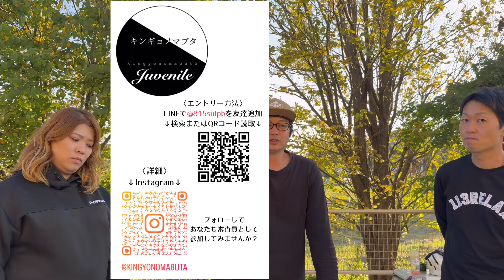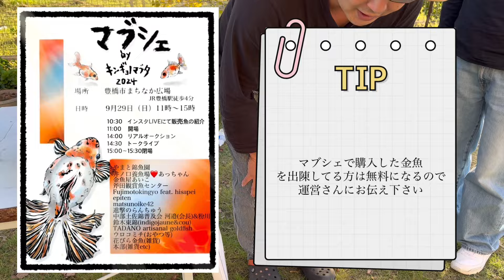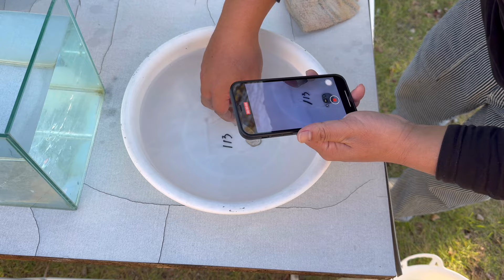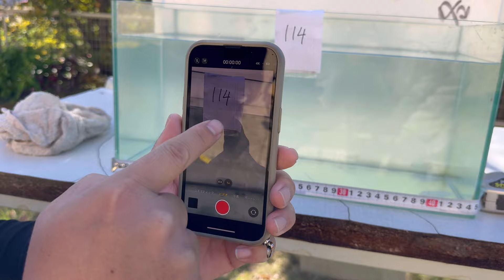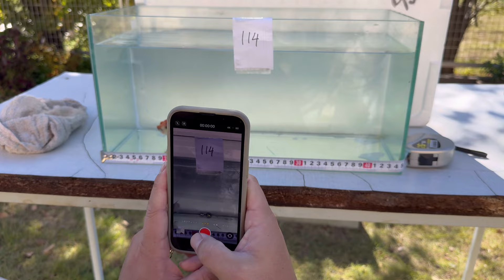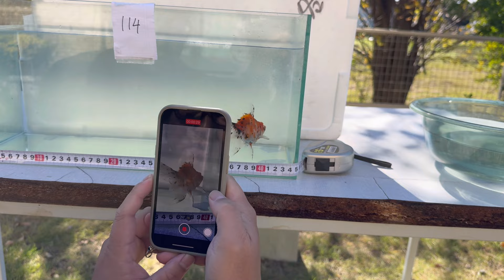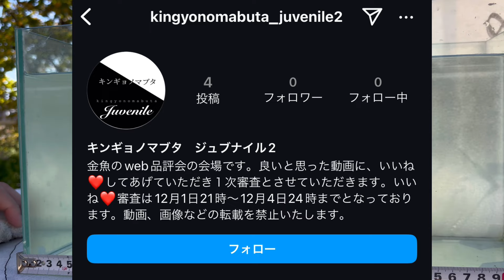キンギョノマブタ初挑戦の方向けに撮影方法を紹介します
愛知と岐阜を拠点に金魚愛好家グループ【アイギアクア】です☺️

かっちゃん・まさ・さにぃ・さっちー・あかりんの5人メンバーです😊
YouTubeを中心にSNS活動をしてます🎶
金魚関連の動画の他にもBBQやガサガサ、昆虫採取の動画も
あげています❗️そちらも是非ご覧下さい✨